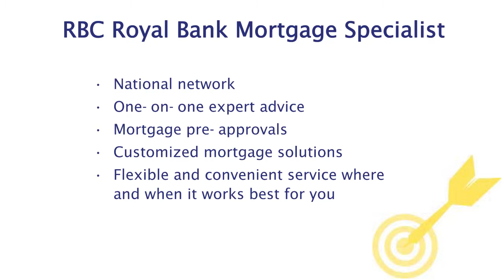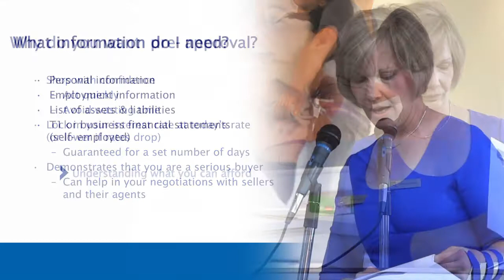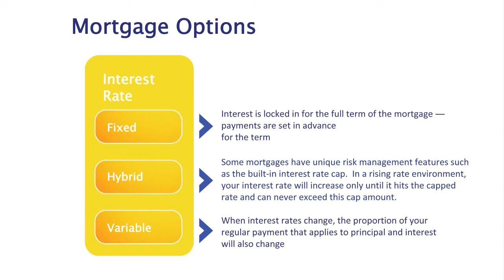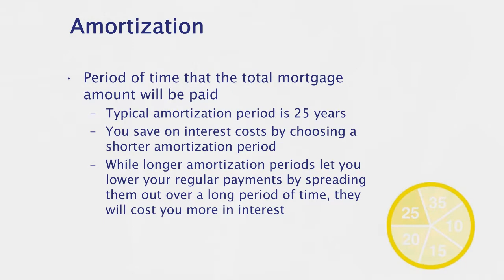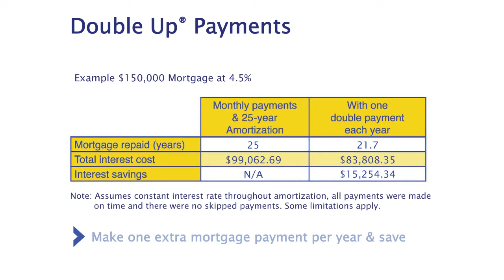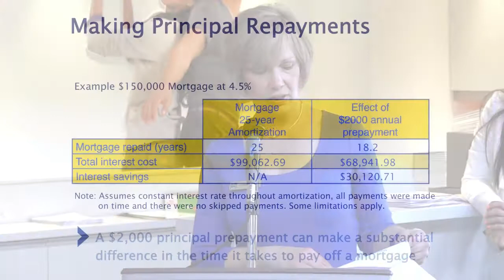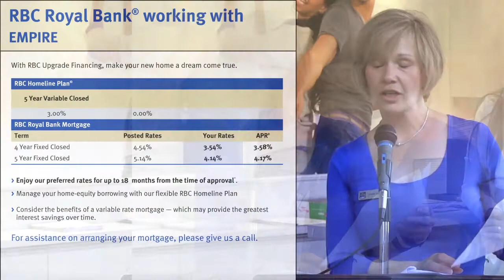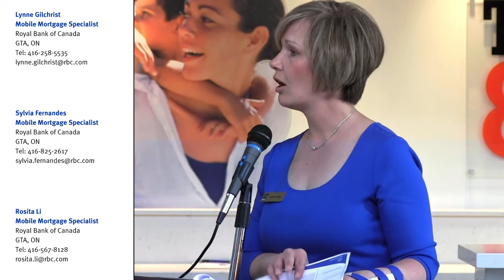How To Get Pre-Approved and Find a Mortgage that's Right for You!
Ten88 Info Session - Lynne Gilchrist from RBC discusses how to get pre-approved for a mortgage and how to find a mortgage that's right for you.